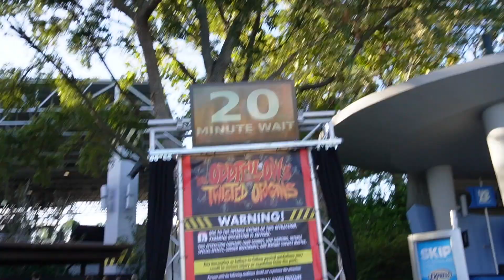HHN Day 2| Labor Day Weekend| Dr Odfellow & David Pumpkin Universal Orlando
Tonight I just did two houses which was Last of Us and Dr Odfellow both was good. Then I saw Dr Odfellow and David Pumpkin.
It was a short night since it was so crowded but so fun.